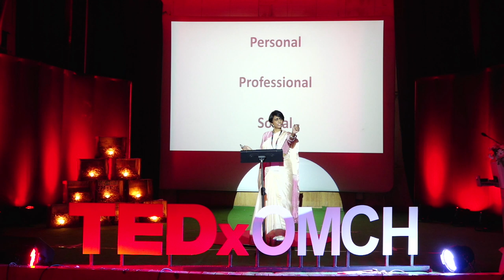Let's unwind the gift of healing | Dr. Manjula Anagani | TEDxOMCH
Dr. Manjula Anagani, a renowned Gynaecologist, Obstetrician, Laparoscopic Surgeon and Padmashree awardee, charms the audience with interesting anecdotes from her student life, her undying passion for medicine, her path-breaking contributions like the neovagina and thought-provoking insights on the lost art of healing. She hits the right chord of the audience's minds by urging them to discover their true calling in life and to pursue it with everything they have. Dr. Manjula Anagani is a renowned Gynaecologist, Obstetrician and Laparoscopic Surgeon who is a Padmashree awardee for her excellence and path-breaking contribution to the field of medicine. Apart from being at the helm of cutting edge techniques in her field, she also holds the Guinness World Record for removing the largest number of uterine fibroids in a single operation. She is rightly defined as the epitome of compassionate womanhood for providing awareness and medical support to the underprivileged through her NGO called Pratyusha Support. This talk was given at a TEDx event using the TED conference format but independently organized by a local community.